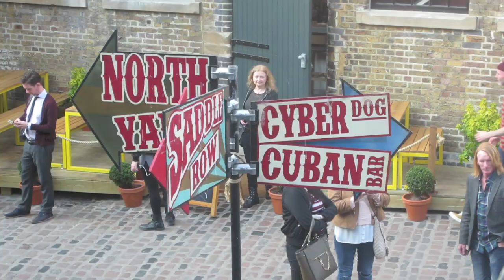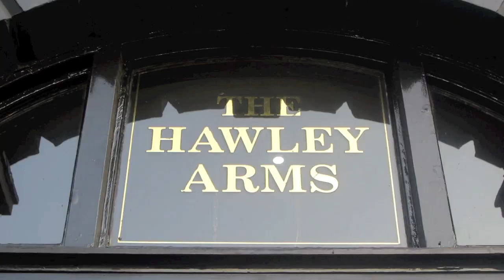SPRING LOOKBOOK | ALL ABOUT THE PRINTS | CAMDEN | JOHANNA LEE GERVIN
'All about the prints'- Spring Look book.

I had such a fun day filming this in Camden, London!
I chose 3 different Spring looks to show different ways you can style prints. Don't be afraid to mix and match different prints.

OUTFIT 1:
Gingham skirt- Missguided

OUTFIT 2:
Culottes- Zara

OUTFIT 3:
Floral maxi dress- Boohoo